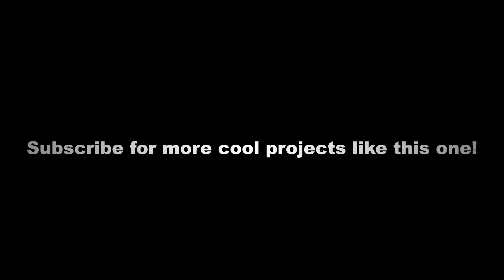Building an IRON TOOTHLESS Armor in 6 Minutes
My Etsy shop!